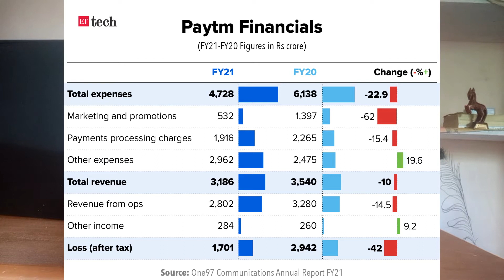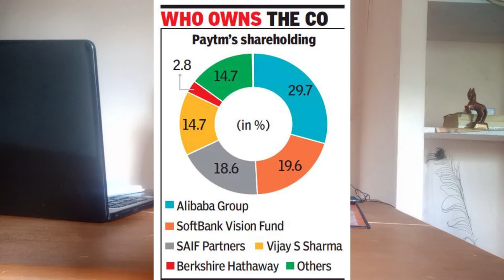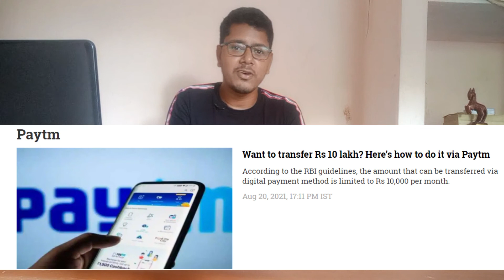Paytm Business Model Bangla. Paytm Business. Paytm franchise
Paytm Business model is one of the leading businesses in India, Paytm business was started in 2010 by Vijay Shekhar Sharma.In 11 year this business going a multi-billion business. this year Paytm launch IPO it is India's biggest IPO. Paytm Doesn't give Franchise it gives only open account permission.
For grow your business call us-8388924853